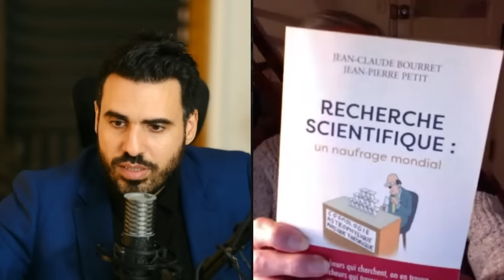Fusion nucléaire et modèle Janus avec Jean-Pierre Petit | Idriss Aberkane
UPDATE : cette vidéo a fait une très belle audience simultanée en direct (5500 personnes) mais Youtube l’a shadowban et démonétisée pour des raisons complètement obscures. Ne vous laissez pas influencer par le nombre de vues actuel, c’est une des meilleures interview jamais publiées sur ma chaîne.

Espérée depuis soixante ans, la fusion nucléaire civile n'est toujours pas rentable énergétiquement, en particulier parce que les deux technologies les plus utilisées pour la développer (le Tokamak et le Stellerator) dépensent plus d'énergie à stabiliser le plasma en fusion que celui-ci n'en restitue à la centrale pour le moment.

De nouvelles technologies américaines semblent proposer d'importants débouchés pour pallier ce problème fondamental, et l'expert internationalement reconnu en MagnétoHydroDynamique (MHD) Jean-Pierre Petit nous donne son point de vue sur leur potentiel industriel. Il nous parlera aussi de son très original et élégant modèle cosmologique Janus, et de ses perspectives intellectuelles au 21ème siècle.